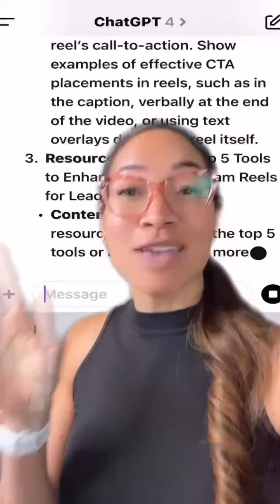ChatGPT Prompt & Tutorial | 7 Days of Content Prompts in 2 Minutes